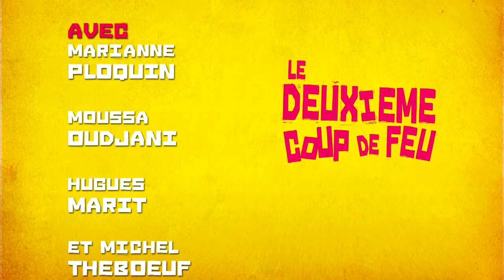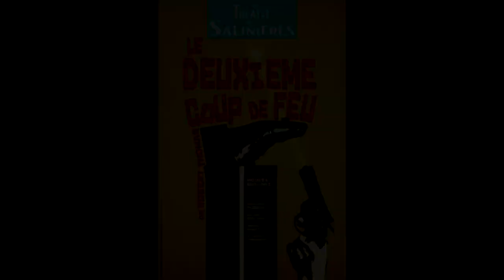Le 2ème coup de feu - Teaser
Comment devient-on le pire des criminels quand on est le meilleur des policiers?
Reconnu par Alfred Hitchcock lui-même, Robert Thomas est l'auteur d'énormes succès comme « 8 femmes », « Piège  pour un homme seul » ou « La perruche et le poulet ».
ATTENTION : Nous demandons aimablement à nos spectateurs de ne pas divulguer la chute de la pièce.

Olivier Lenoir est commissaire de police. Le couple qu'il forme avec Suzanne, semble uni par l'amour le plus profond mais pourtant, le commissaire est dévoré par la jalousie. Il va jusqu'à engager un détective privé pour la suivre, et tenter de déceler si elle n'est pas en contact avec d'autres hommes.
Rassuré par le détective, il décide néanmoins de tendre un piège à sa femme. C'est précisément ce jour-là que surgit un maître chanteur qui détient des informations compromettantes sur le passé sulfureux de Suzanne... Pour sauver sa femme, et supprimer le maître-chanteur, le commissaire de police va organiser un crime parfait... Mais tout ne va pas se passer comme prévu... Une comédie à suspense avec coups de théâtre et renversements de situation jusqu'au final, foudroyant bien sûr !!!
« Une comédie policière avec un final surprenant »France Soir
« Extrêmement astucieuse et impeccablement échafaudée. Quelle imagination ! »Ce Soir
« Un suspense habillement soutenu jusqu'au coup de théâtre final »Les Beaux-Arts
« Robert Thomas est un maître »La Croix
« Un vaudeville macabre »Les Nouvelles littéraires